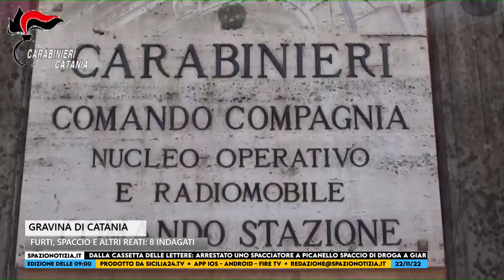Spacciavano e rifornivano il “mercatino delle pulci” di Catania: 8 ordinanze cautelari a Gravina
Spacciavano e rifornivano il “mercatino delle pulci” di Catania: eseguite 8 ordinanze cautelari a Gravina